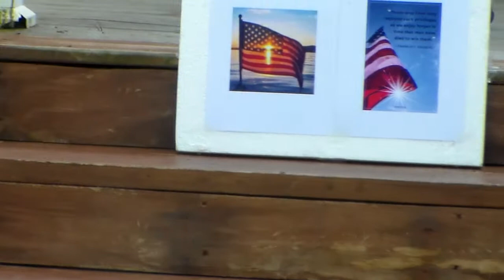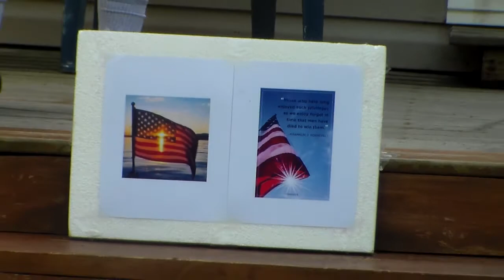Central NY Alphorn Memorial Day 2020 Tribute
Alphorn playing Taps and Amazing Grace